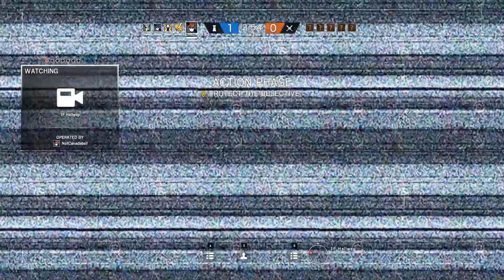flank of a lifetime